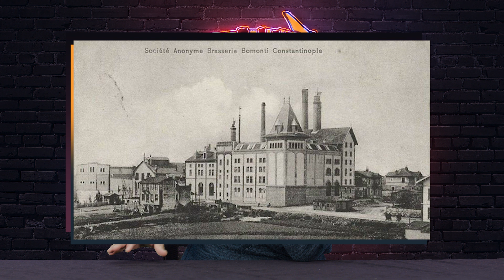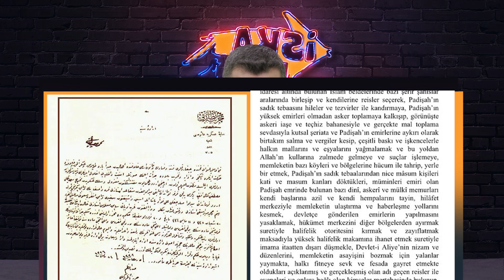50.000 Sapık Yunan Askeri Tehdidi - "Benim Sadakatim Sultanımadır" M.K.Atatürk - | Aksi Tarih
Aksi Tarih'in yeni bölümünde
Mustafa Kemal Pasa'nin idam kararında İngilizler Sultan Vahdettin'i neyle tehdit etti? Aksi Tarih'in yeni bölümünde
Abdülhamid domuz çiftliği ve içki fabrikası açtı mı?
Vahdettin Milli Mücadele'nin arkasındaydı diyorsunuz o zaman neden Anadolu'ya gönderdiği Mustafa Kemal'in infaz fermanını imzaladı?
Vahdettin vatanı kurtardı diyorsunuz ama ülkeyi bölen İngiliz Muhipleri Cemiyeti'ne neden üye olmuş?
Sorularını cevaplandırdık iyi seyirler.

-EN ÇOK İZLENEN VİDEOLARIMIZA AŞAĞIDAN ULAŞABİLİRSİNİZ.